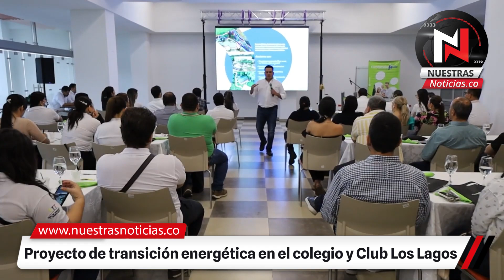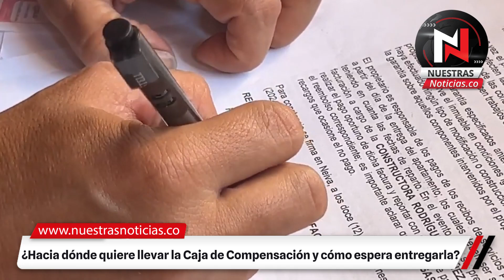JUAN CARLOS CARVAJAL Director de Comfamiliar del Huila en Nuestras Noticias